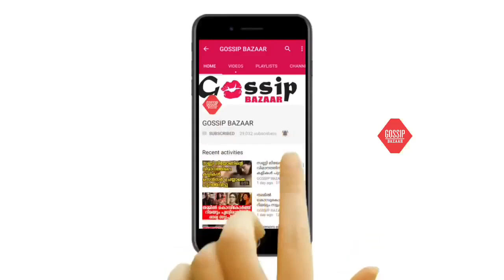ഫ്ലോറൽ ടോപ്പും ജീന്‍സും; മംമ്ത മോഹന്‍ദാസിന്റെ ഗ്ലാമര്‍ ഫോട്ടോഷൂട്ട്.!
Watch ഫ്ലോറൽ ടോപ്പും ജീന്‍സും; മംമ്ത മോഹന്‍ദാസിന്റെ ഗ്ലാമര്‍ ഫോട്ടോഷൂട്ട്.!

Mamtha Mohandas Photoshoot